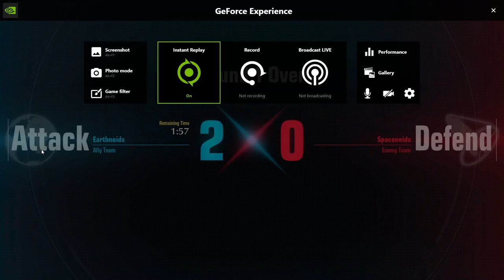Weasel cup vs Mafty2 Canyon offense